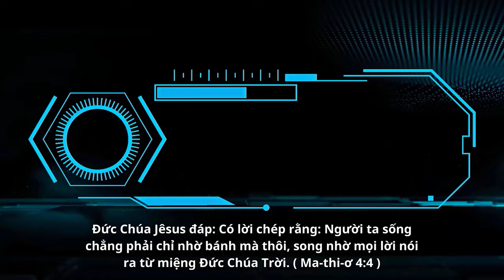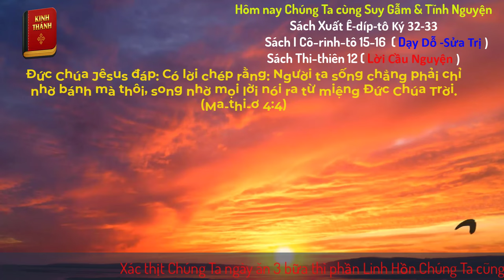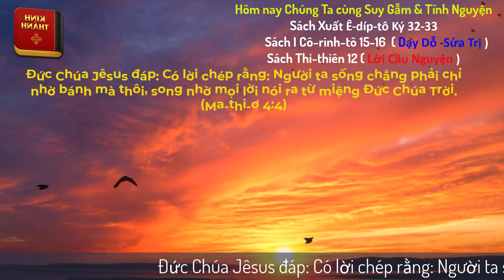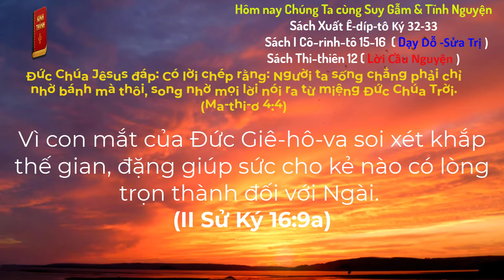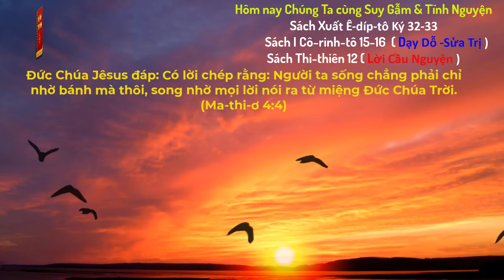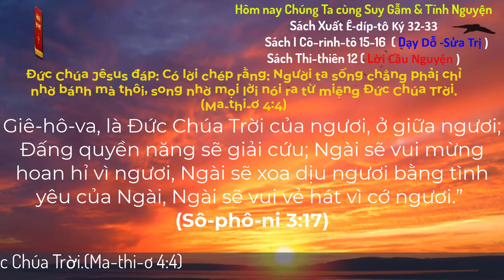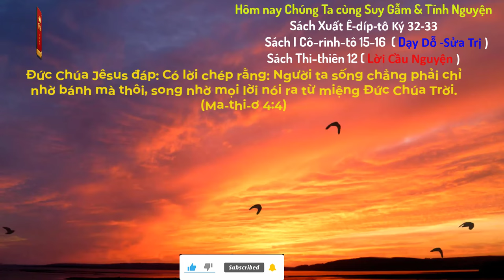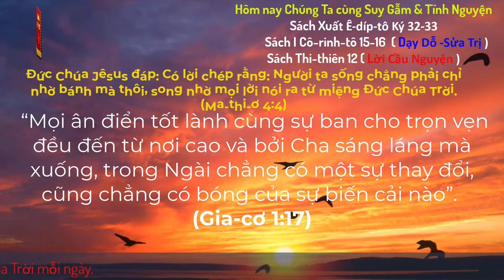Oneway Radio | Tĩnh Nguyện Hằng Ngày 17/06/2024 | Dưỡng Linh cơ Đốc